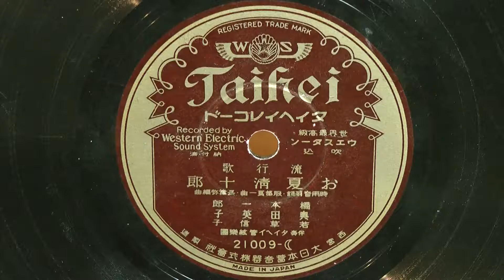お夏清十郎(橋本一郎･奥田英子･若草信子)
昭和11年(1936年) TAIHEI 流行歌
作詞：時雨音羽
作曲：服部良一
編曲：長津 弥
歌唱：橋本一郎･奥田英子･若草信子
伴奏：タイヘイ管絃楽団
21009-☾